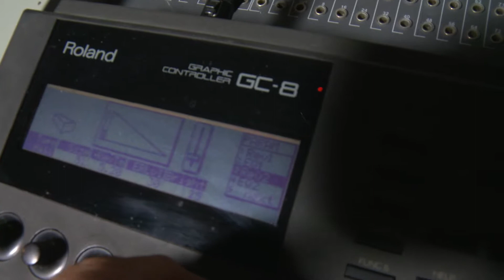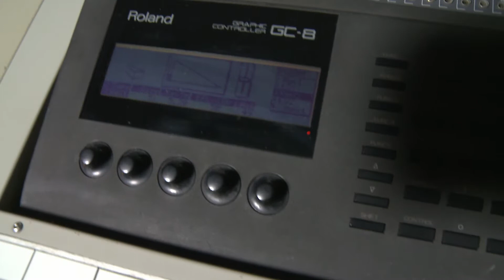R880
Demo of Roland R880 digital reverb. Note that vocals are abnormally loud to demonstrate the reverb. This is for sale on ebay.